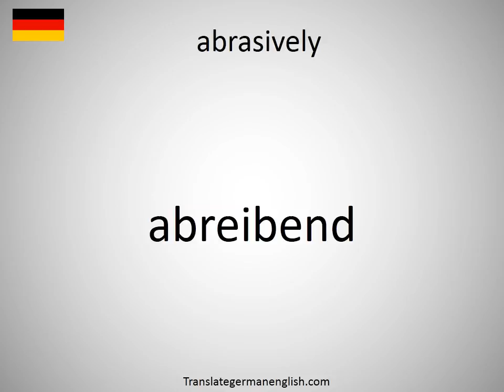How to say abrasively in German?